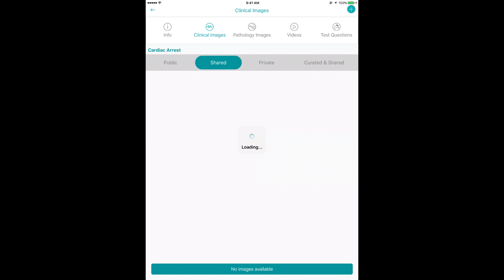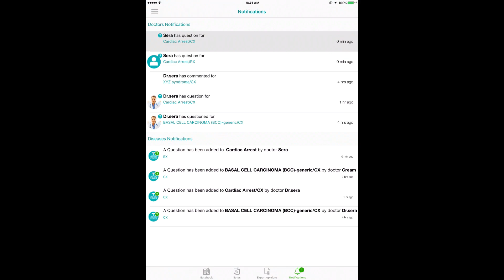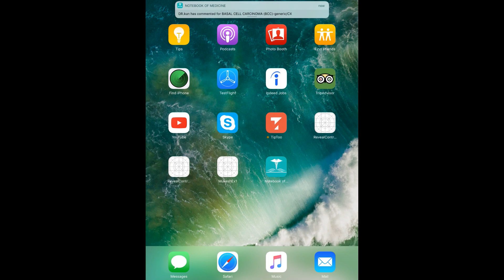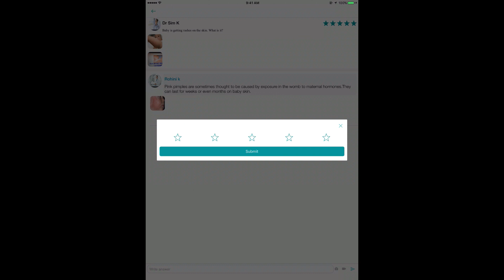Notebook Of Medicine